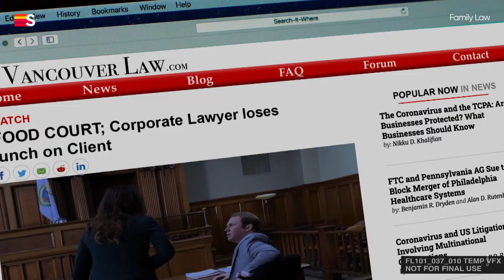Family Law | Streamz | Serie | Trailer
De serie speelt zich af in Vancouver, Canada, en volgt advocaat en herstellende alcoholische Abigail ‘Abby’ Bianchi die worstelt om haar carrière en gezin weer bij elkaar te krijgen nadat ze een dieptepunt heeft bereikt. Als voorwaarde voor haar proeftijd wordt Abby gedwongen om te werken bij de firma van haar vervreemde vader, Svensson and Associates, en voor het eerst in het familierecht te oefenen, terwijl ze nieuwe relaties smeedt met de halfbroer en halfzus die ze nog nooit heeft ontmoet. Het resultaat is een disfunctioneel familierechtkantoor dat andere gezinnen helpt met hun eigen disfuncties.